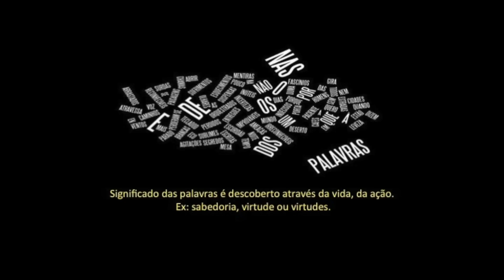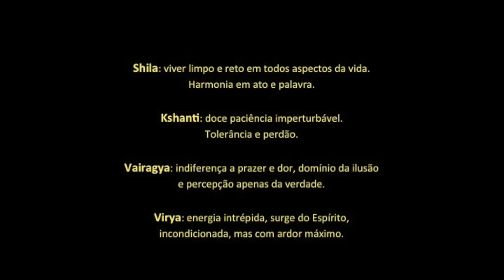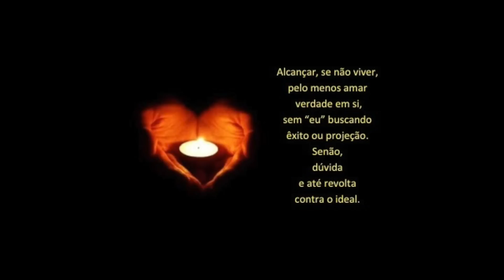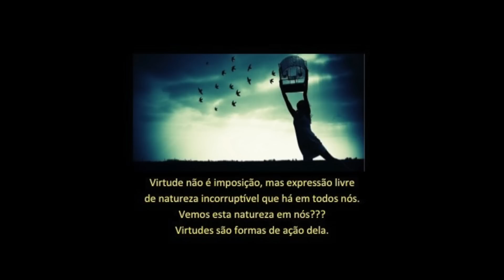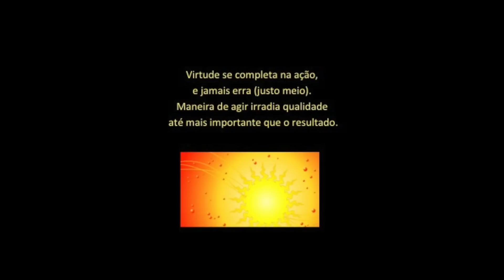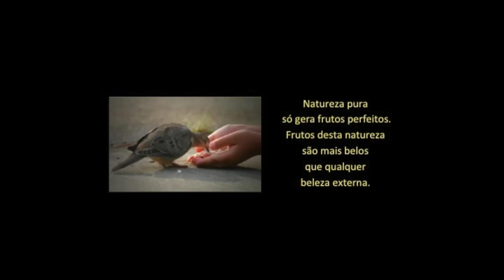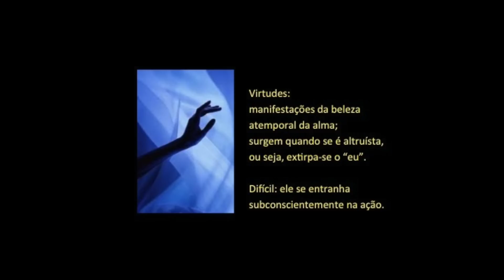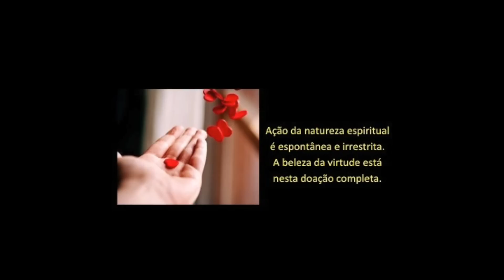04 - A BELEZA DAS VIRTUDES - SÉRIE SRI RAM, leitura comentada - Lúcia Helena Galvão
Série de comentários tecidos pela professora Lúcia Helena Galvão sobre cada capítulo do livro "Em busca da Sabedoria", de N. Sri Ram, na Nova Acrópole em Brasília, Brasil.

MÚSICA: Chopin- Waltz no. 7 in C sharp minor, Op. 64 no. 2

Caso tenha interesse em comprar o livro, pode comprar na nossa loja virtual